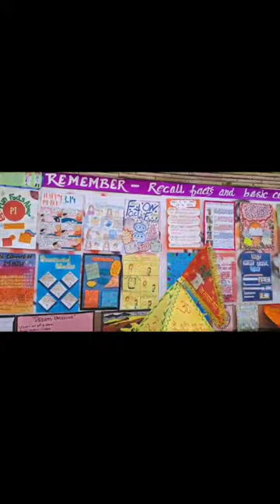Exploring the Upper Middle Wing Exhibition at DAV Public School